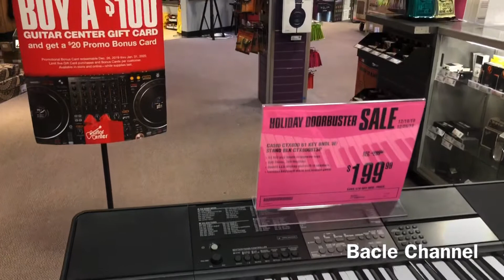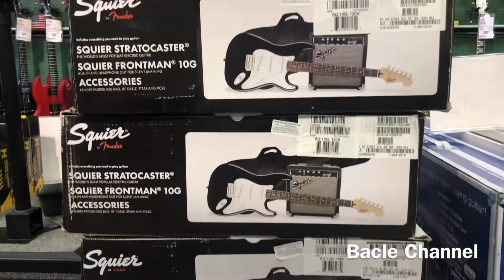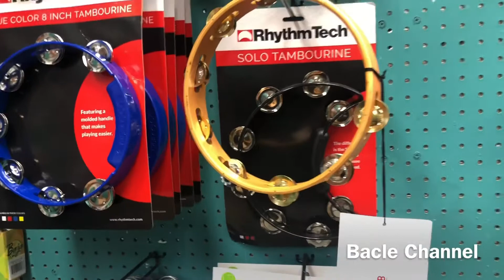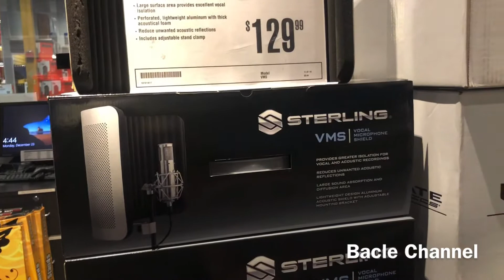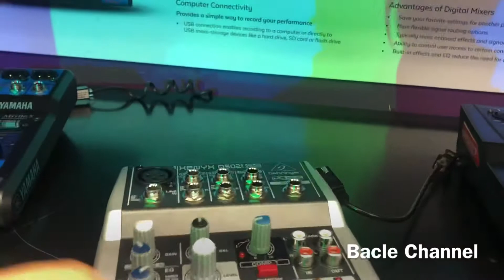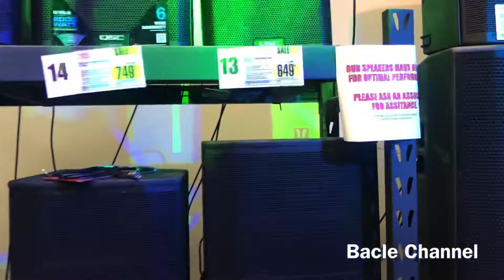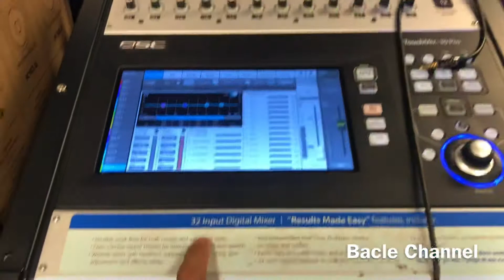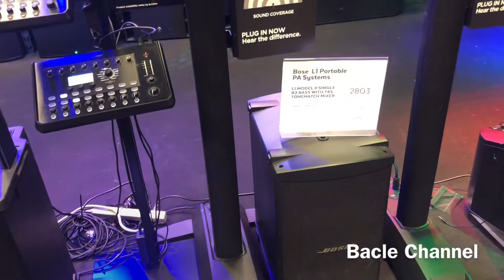Tiệm bán dụng cụ âm nhạc trên đất Mỹ